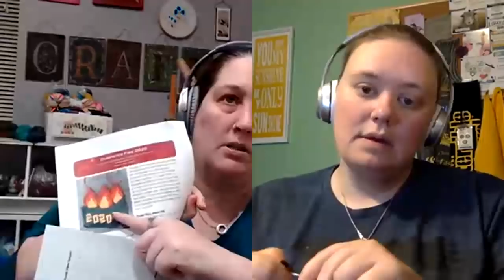TheKnitGirllls Ep505 - Proper Vintage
This week we talk knitting, crochet, and spinning.  We talk books and what qualifies as vintage.